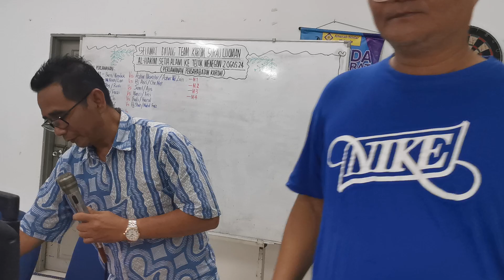Pertukaran Cenderahati oleh Kapten Karom Surau Luqman Al-Hakim dengan Kelab Otai Teluk Menegon